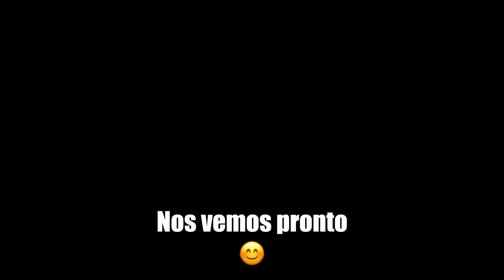Petite île - El Rocódromo que OCUPA un edifico en ruinas - 1º Roco de Boulder de Bruselas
Vamos mejorando, un pelín al menos, la calidad de los vídeos jejej.

Poco a poco, iré trayendo al canal vídeos con un perfil más divulgativo curioso. ¿Qué os parece? ¿Os gusta? ¡Dejadme vuestra opinión en los comentarios!